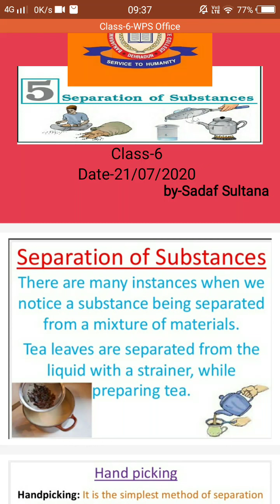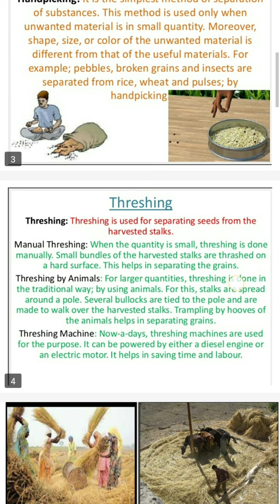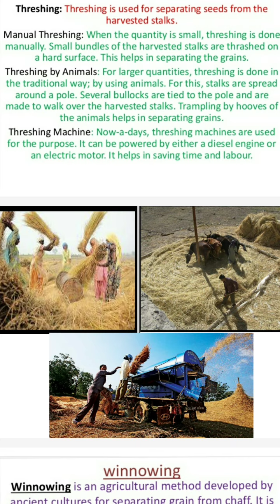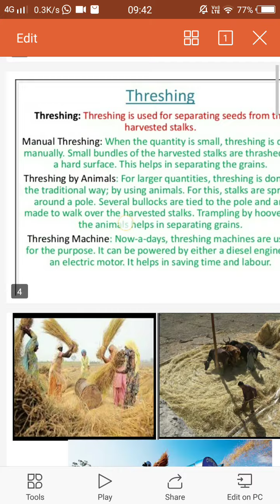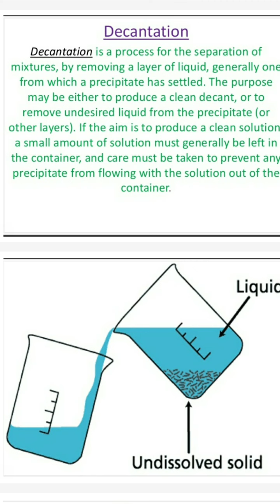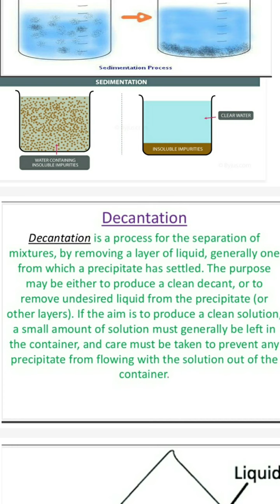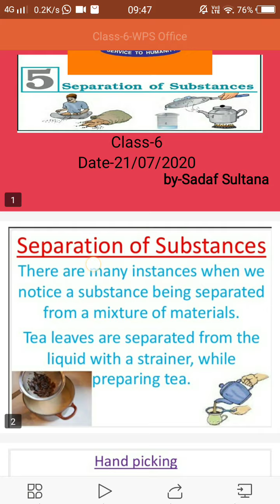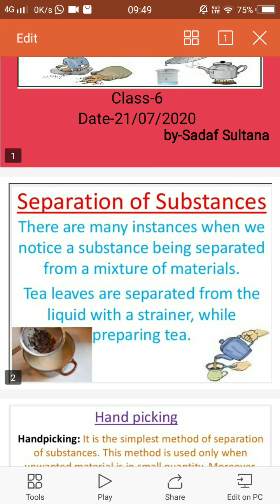Chapter-5 Seperation of substances (class-6)